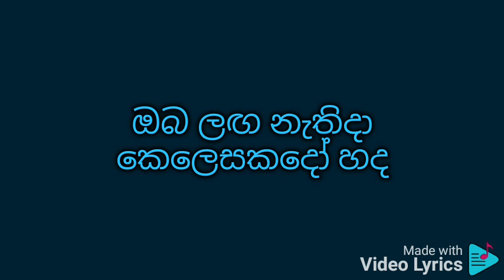රෝගී දෑසේ ඇස රඳවන්නට ගීතය වචන සමඟ පුහුණු වීම සඳහා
කරුණාරත්න දිවුල්ගනේ

රෝගී දෑසේ ඇස රඳවන්නට
ඇයිද පමා වෙන්නේ
ඔබ ලඟ නැතිදා කෙලෙසකදෝ හද
ගිමන නිවී යන්නේ
ඇයිද පමා වෙන්නේ
ගිමන නිවී යන්නේ
Subhavitha gee youtube channel

සමීප සයනේ සාද තෙපුල් මැද
දැවි සිත සුවපත් වේ
තනිකම දැවටී දෑසේ දෑලින්
උණු කඳුලැලි වෑහේ

ජීවක දෑසේ පහස ලැබූවත්
සුව නෑ ලං වන්නේ
එපා කිසිත් වෙන දෑස පතන ඔබෙ
රුව බෙහෙතක් වැන්නේ
ඇයිද පමා වෙන්නේ
ගිමන නිවී යන්නේ
ඇයිද පමා වන්නේ
ගිමන නිවී යන්නේ